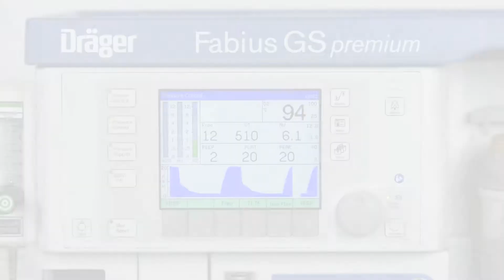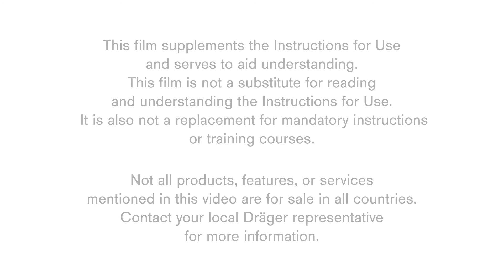Good to know about Fabius GS premium - Safety Features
Watch why you can rely on your Dräger anaesthesia device during power failure or in case of central gas supply failure.